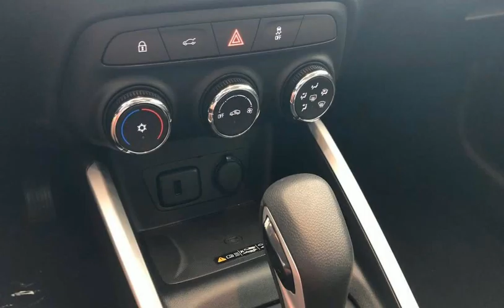CHEVROLET ONIX - 2021 - São Paulo/SP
Vem para PLAY2CAR e comprove a total qualidade de nosso atendimento e veículos. Temos tudo oque é necessário para sua segurança e tranquilidade nesse momento tão especial. consulte TBM TODAS opções Veículos SEMI NOVOS ,especialmente selecionados e periciados por empresas credenciadas ao Detran, onde são expedidos laudos técnicos, oficializando a originalidade e procedência dos veículos. * SEMI NOVOS COM GARANTIA . * 15 anos no mercado * financiamento zero % de entrada * taxas especiais para pj e pf * aceitamos carro na troca - consórcios , etc.. * parcelamos no cartão de crédito até 12 x ( consulte cond. ) * (Fotos meramente ilustrativas )

Dados do Veículo
Veículo: CHEVROLET / ONIX 1.0 TURBO PLUS
Ano: 2021/2021
Combustível: FLEX
Portas: 4 PORTAS
Câmbio: Automático
Cor: BRANCA
KM: 0

✅ Air Bag
✅ Alarme
✅ Ar Condicionado
✅ Ar Quente
✅ Desembaçador Traseiro
✅ Direção Hidráulica
✅ Encosto de Cabeça Traseiro
✅ Freio ABS
✅ Rádio
✅ Rádio e MP3
✅ Travas Elétricas
✅ Vidros Elétricos
✅ Air Bag Lateral
✅ Trio Elétrico
✅ Entrada USB
✅ Calotas
✅ Entrada Auxiliar
✅ Bluetooth
✅ Imobilizador de Motor
✅ Break Light
✅ Abertura Interna do Porta-Malas
✅ Porta Copos
✅ Direção Elétrica
✅ Apple CarPlay
✅ Para-Choque Dianteiro com Friso na Cor do Veículo
✅ Rádio USB
✅ Relógio Digital